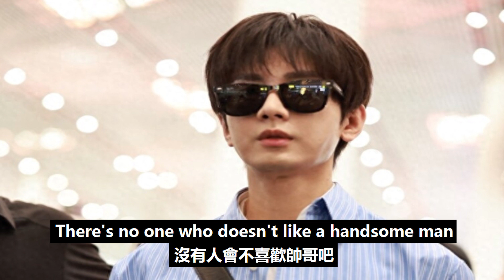居然有人說，成毅的女朋友是傅詩淇，這是什么人間小可愛呀！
居然有人說，成毅的女朋友是傅詩淇，這是什么人間小可愛呀！成毅